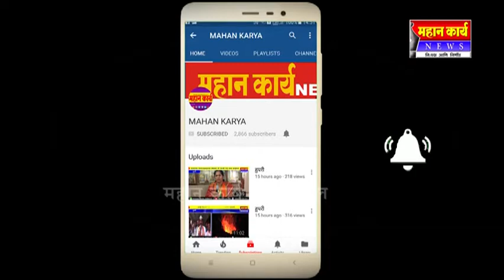गणेशवाडीत महावीर जयंती निमित्त विविध कार्यक्रम संपन्न